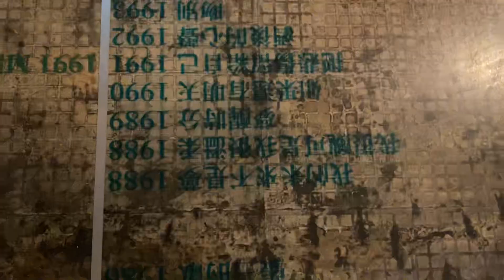👒聲色咖啡1樓～盤帶欣賞👒